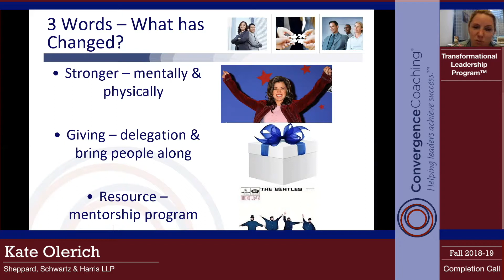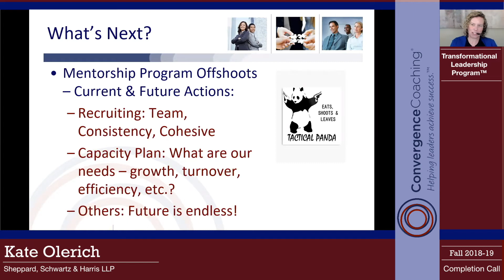Transformational Leadership Program 2018-19: Completion Call - Kate Olerich